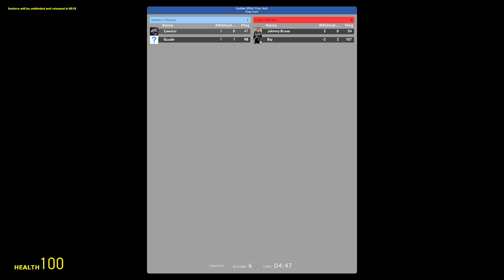Prop Hunt | Episode 11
An elevated flower arragement

Special thanks to Ehm for the thumbnail art!